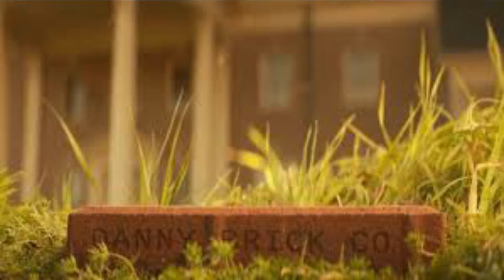Doom Patrol Season 2 Episode 4 Review Spoilers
My and Sully Review of Doom Patrol Season 2 Episode 4
Doom Patrol